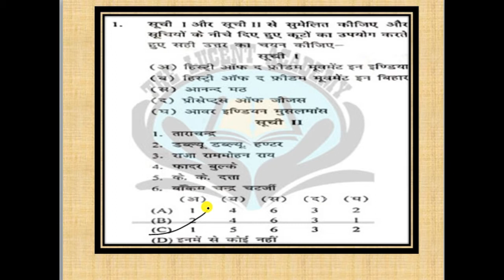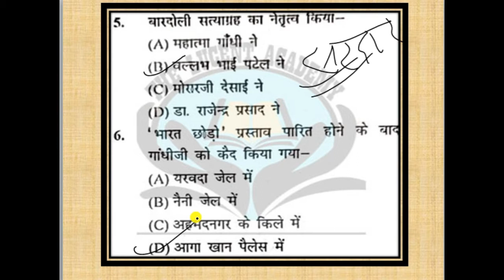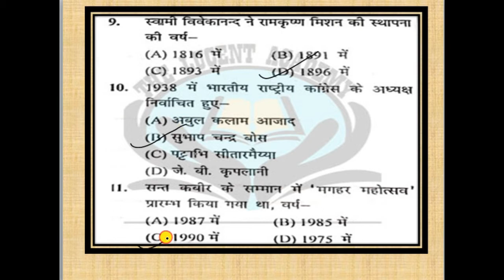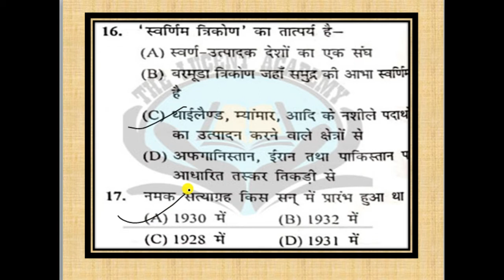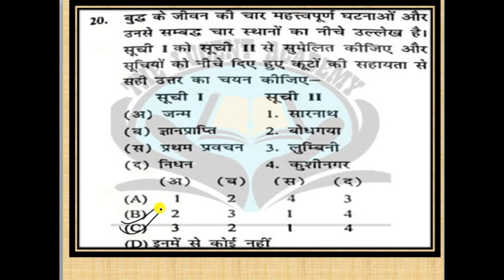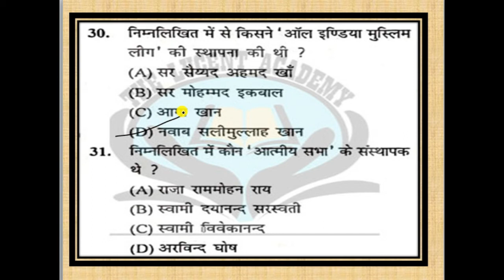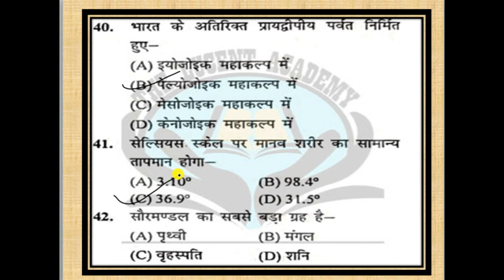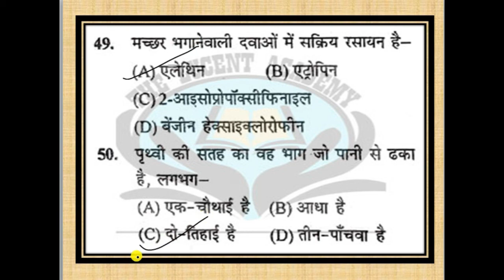TEST SERIES # BIHAR DAROGA#SSC#RAILWAY#KUNAL SIR